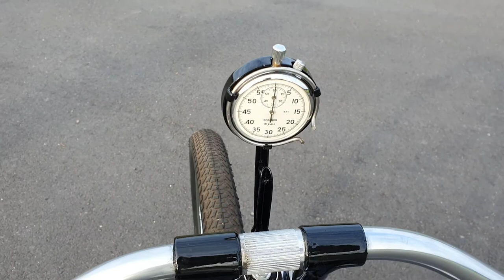Board Track Racer Pelican